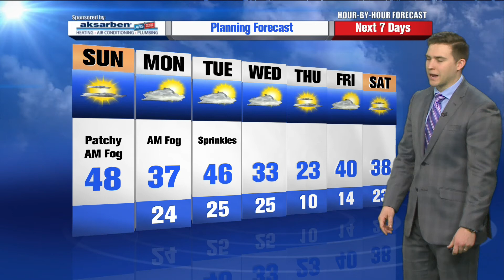Jared Robinson's Hour by Hour Forecast to plan your day -- 9am Update